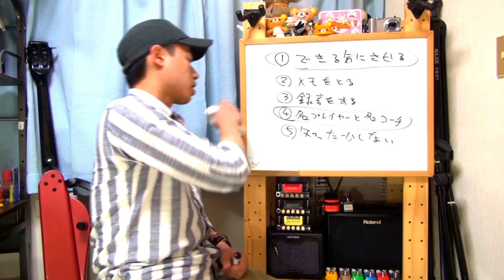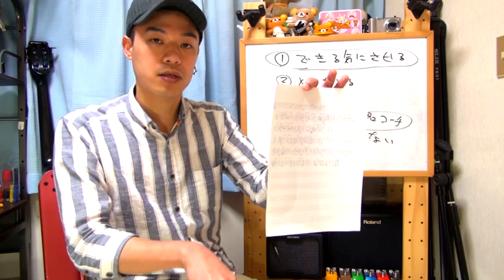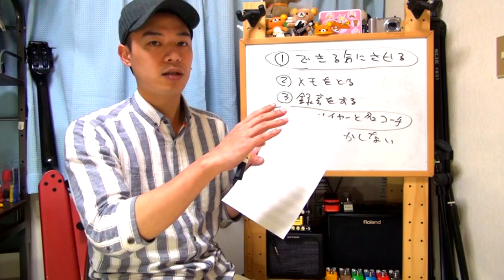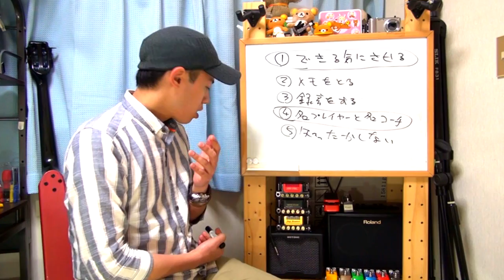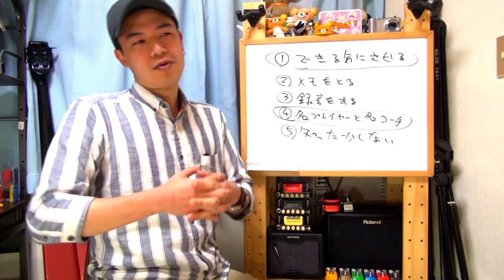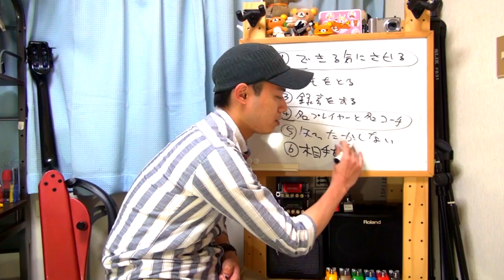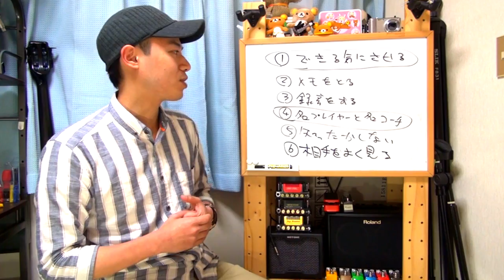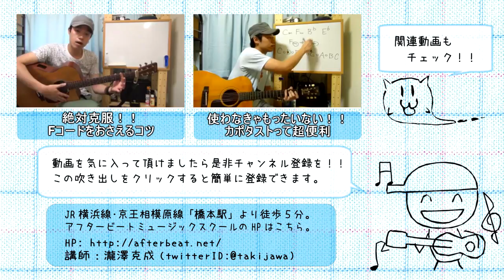ギターレッスン【瀧澤流ギターの教え方？？2/2】メモして録音！！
「今度ギターを教える事になった！！」なんていう方に
僕がいつも気をつけている事や実践している事をご紹介。

２本目のこの動画ではもう少し具体的な内容を話しています。
全てをちゃんと実践すれば人気の先生になっちゃうかも？？

メモを取ったり録音をしたり、
ちゃんと自分が持っている知識を話したり、
相手をよく見て「自分にも出来そう！！」と思わせられる様に
頑張って良い先生になってくださいませ！！

そしてギタリスト量産計画に荷担してください(笑)。

動画の中で紹介しているタブ譜はこちら。

１．できる気にさせる
２．メモを取る(取ってもらう)
３．録音をする(してもらう)
４．名プレイヤーと名コーチは別物
５．知ったかぶりをしない
６．相手をよく見る

はじめてのエレキギター(全4回)